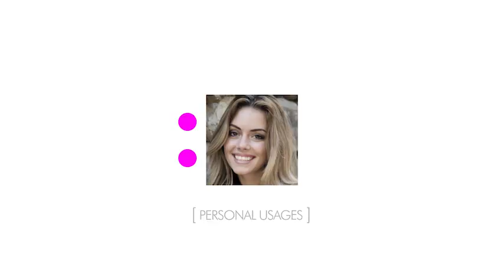After Effects Template - Simple Loops - V1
After Effects Template: Simple Loops - V1 by geratipico

Music for this after effects template was created by audiojungle, you can read detail information through link in my video description!